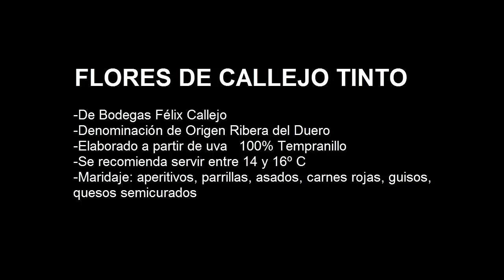Vino Tinto Flores de Callejo d.o. Ribera del Duero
Vino Tinto Flores de Callejo con denominación de origen Ribera del Duero. Puedes ver la ficha técnica y comprar